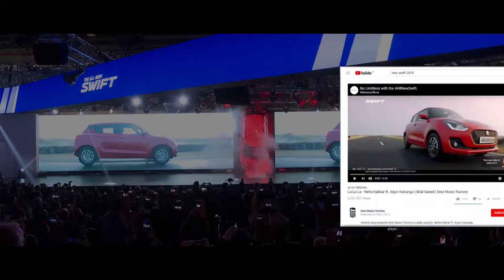SWIFT 1 BILLION DAY HR